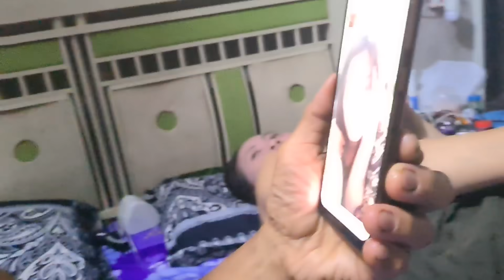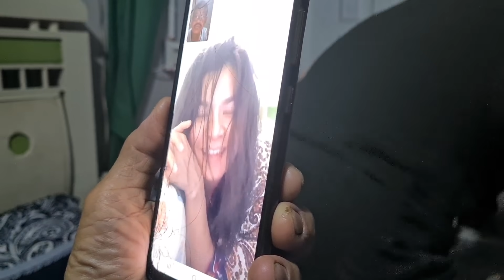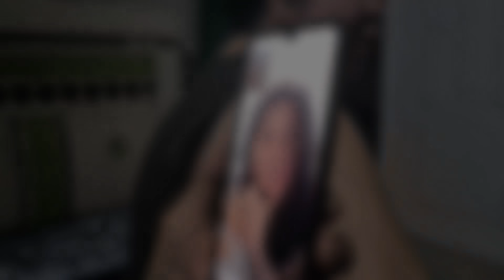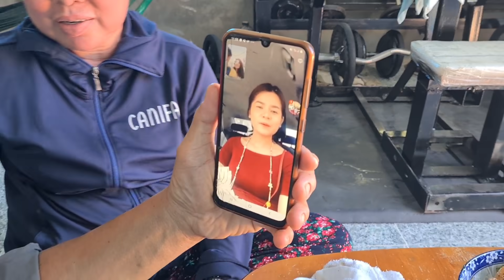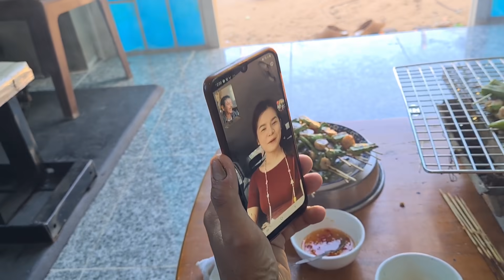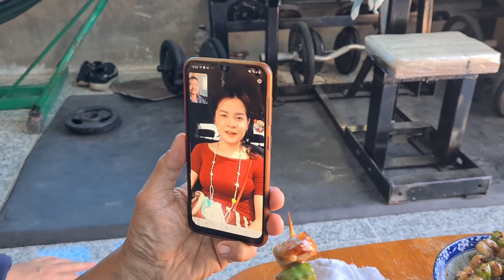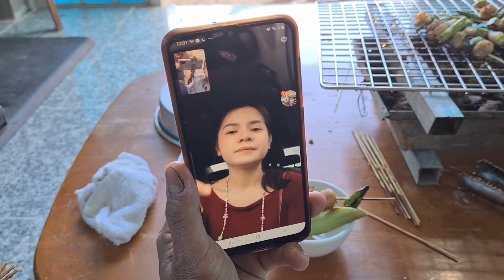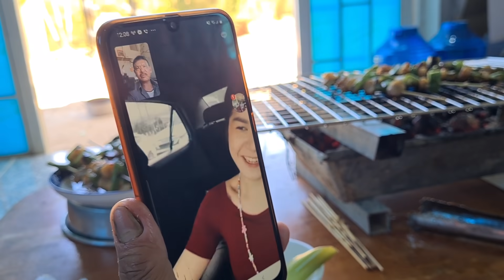Gọi Con Dâu Vô Tình Chạm Mặt Mẹ Bạn Gái Thái Lan Và Cái Kết Cười Đau Bụng | Duy Nisa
Duy Nisa Vlogs xin chân thành cảm ơn những bạn đã xem và ủng hộ Duy, được quen biết các bạn là niềm hạnh phúc lớn đối với Duy. Duy xin chúc tất cả các bạn của Duy được vui vẻ và thành công.

🍀 Xem thêm những video của Duy Nisa:
+ Gỏi Đu Đủ_ Cha Kể Chuyện Đi Lính (Kho Đạn Bị Tập Kích Đạn Pháo Nổ Mém Chết):
+ Pha Review Bánh Mật Ong Bằng Tiếng Việt Đi Vào Lòng Người Của Bé Nisa Thái Lan:
+ |LẠI TROLL |Thử Thách Giả Gái Tương Tác Với Người Dân Phú Quốc Và Cái Kết: